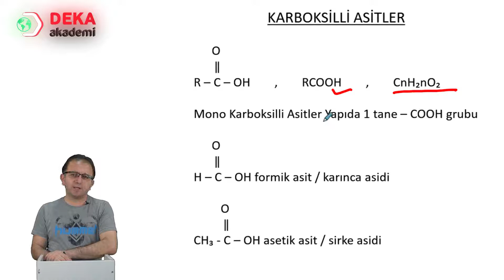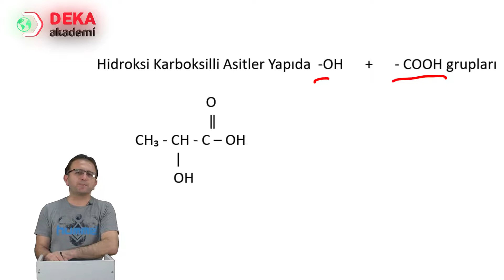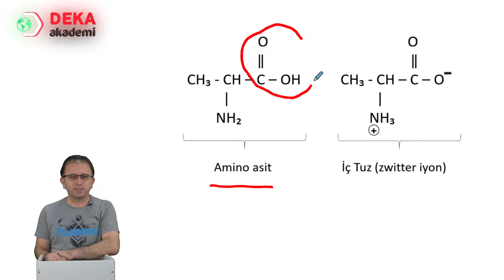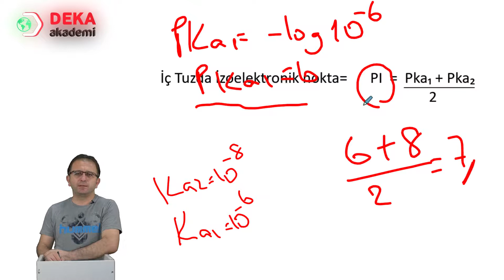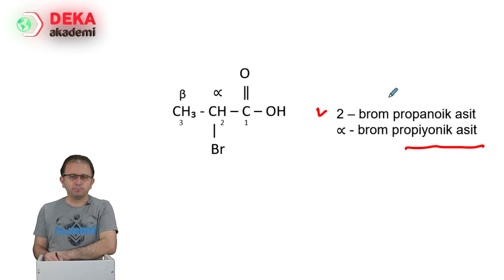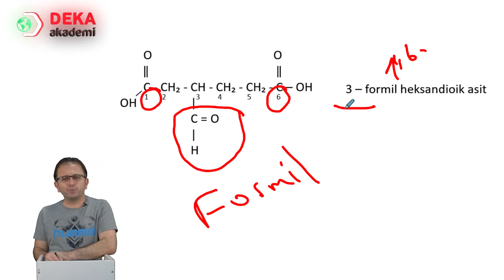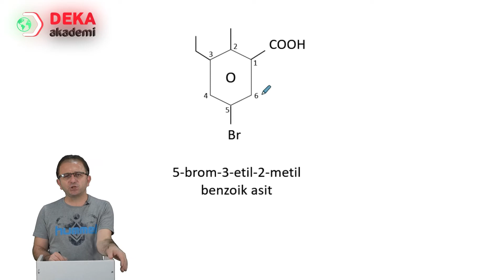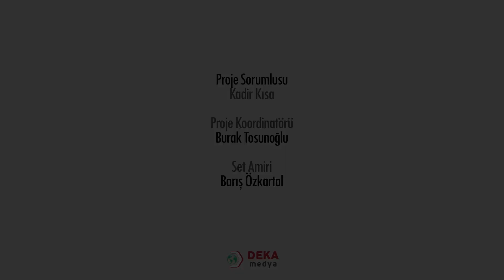043 - Kimya ÖABT - Karboksilik Asitlerin İsimlendirilmesi Kimya ÖABT